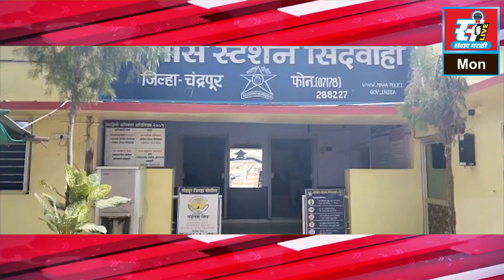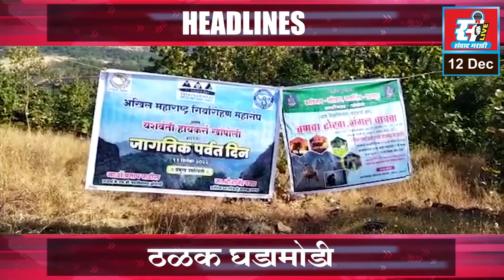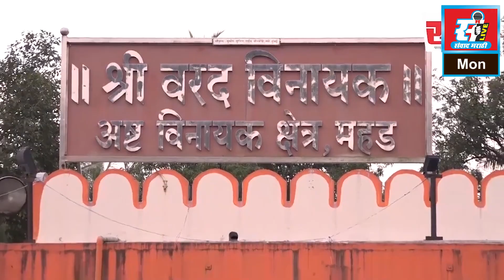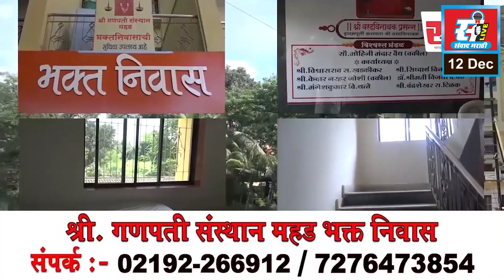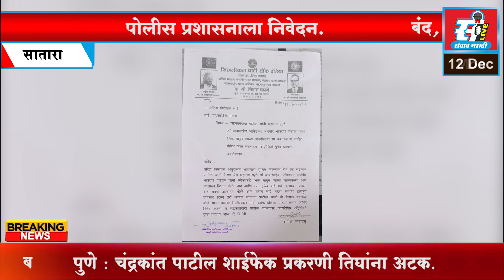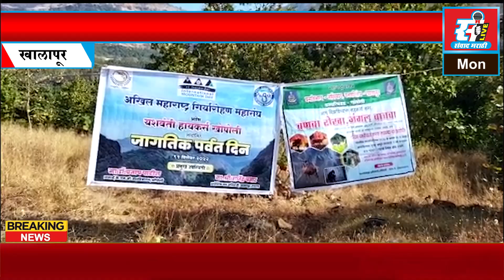संवाद मराठी LIVE | आजचे बातमीपत्र दि. 12 - 12 - 2022